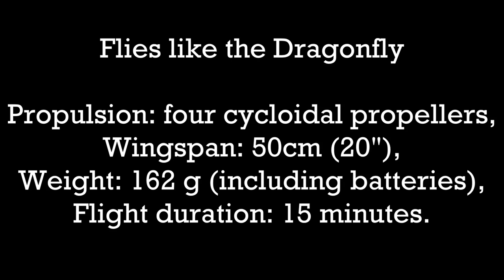The Flight of the Dragonfly. Not a Mystery Anymore.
Dragonflies are very successful flyers, using flapping wing propulsion, demonstrating both amazing maneuverability and high efficiency. Their flight, improved by the evolutionary process during the last three hundred million years, is intensely studied by scientists. Can be this type of propulsion reverse engineered? The answer is yes, at least for some aspects of it.  The new nature-inspired cycloidal propeller has the potential to equip a new generation of Micro Air Vehicles.